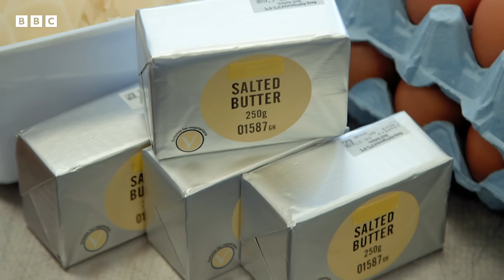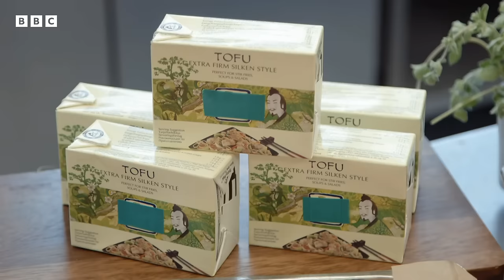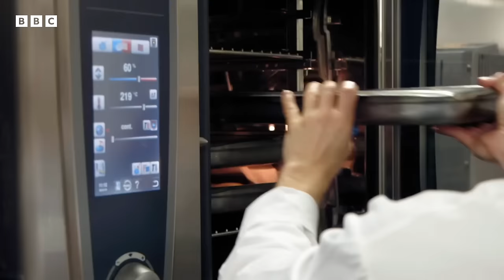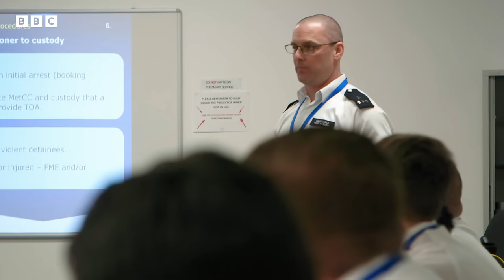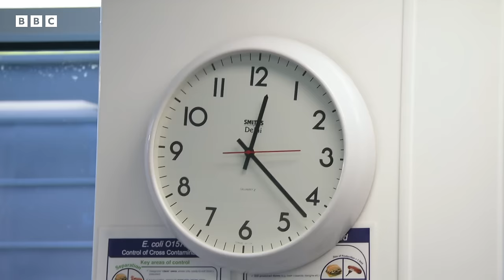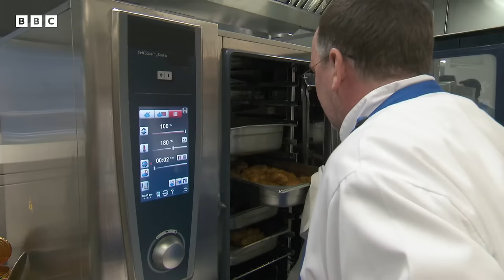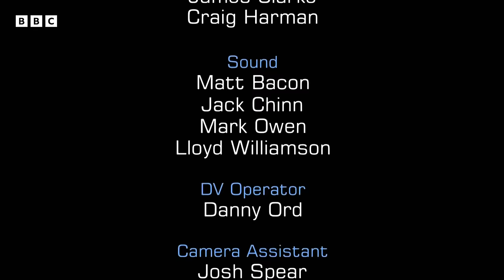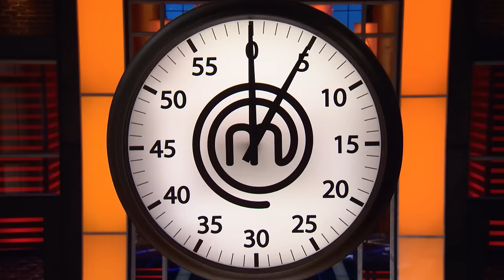Cooking for the Police | MasterChef UK Celebrity | S14 EP11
In an exhilarating challenge at the Metropolitan Police Academy, contestants Kelly, Vicki, Tomash, and Adam race against time to serve lunch to 120 recruits. Tasked with crafting a meat or fish dish, a vegetarian option, and a dessert, the teams navigate kitchen chaos to impress with culinary skills under the watchful eye of the academy's executive chef.